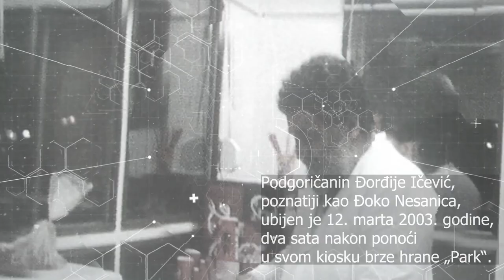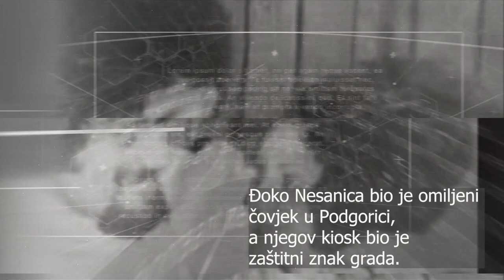TRAGOTEKA (01) Ubistvo Đorđija Ičevića (Đoko Nesanica)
Podgoričanin Đorđije Ičević, poznatiji kao Đoko Nesanica, ubijen je 12. marta 2003. godine, dva sata nakon ponoći u svom kiosku brze hrane „Park“. U njega je pucala maskirana osoba sa fantomkom na glavi.
Na putu do bolnice Đorđije je policiji dao detaljne informacije o razbojniku. Ubrzo nakon toga Đoko Nesanica je preminuo.
Nekoliko mjeseci kasnije policija je uhapsila Đorđija Đukića, ali je usljed nedostatka dokaza, 8. novembra 2005. godine, oslobodila osumnjičenog. Do danas ovaj slučaj nije riješen.
Đoko Nesanica bio je omiljeni čovjek u Podgorici, a njegov kiosk bio je zaštitni znak grada.